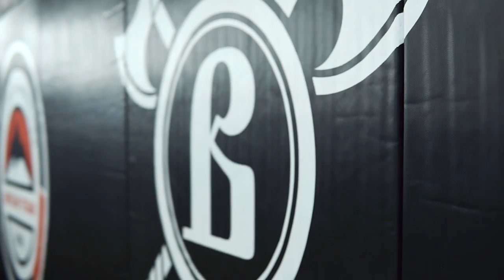Сомелье в ринге Часть 2 СКБИ ВАРЯГ